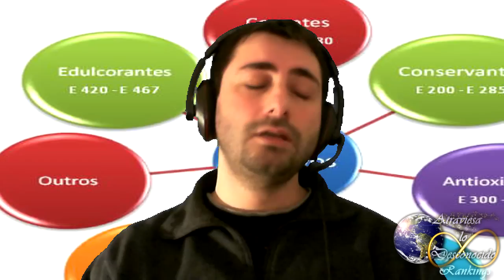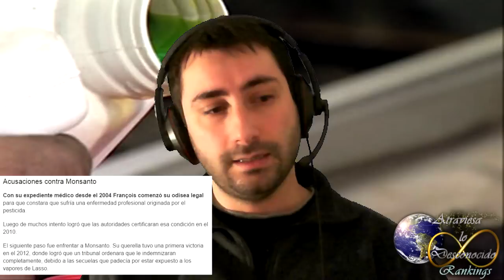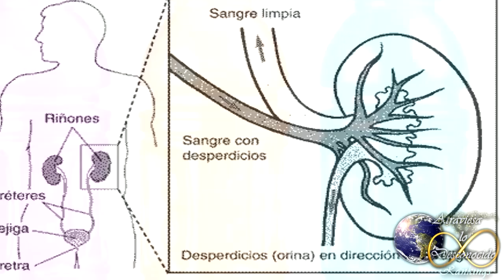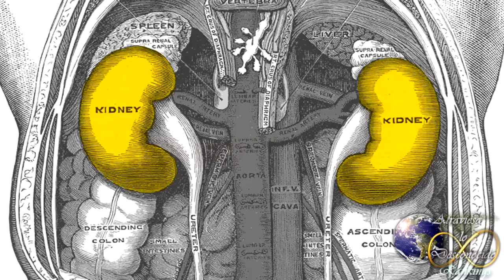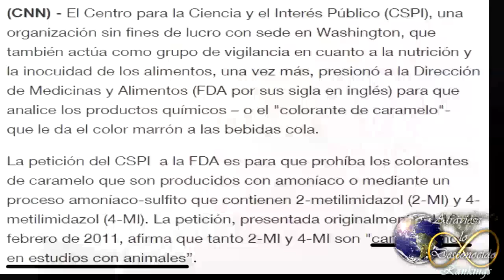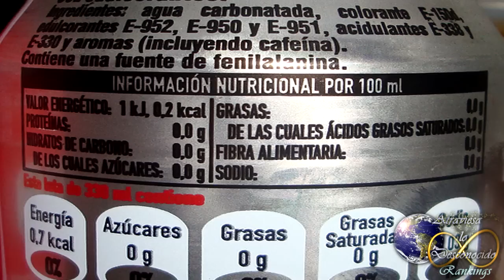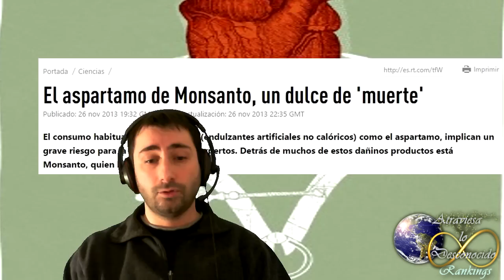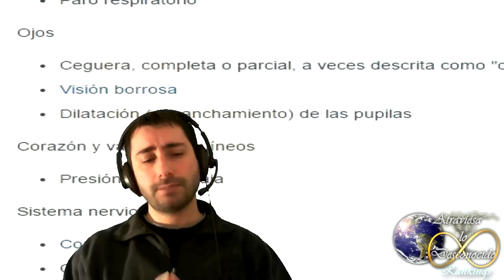3 Bebidas que Acaban con tú Salud sin que lo Sepas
A lo largo de nuestras vidas, bebemos diferentes bebidas que sin saberlo nos pueden estar destrozando el cuerpo lentamente por el simple hecho de consumirlas a menudo...

Las fuentes de este vídeo se pueden hallar fácilmente buscando en google cualquiera de las palabras mostradas en el título o en la descripción del vídeo.